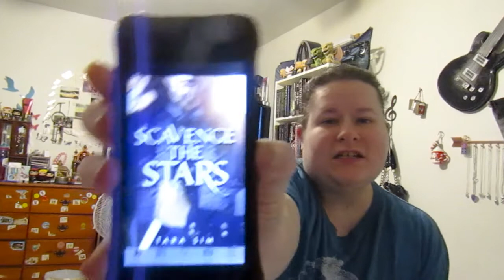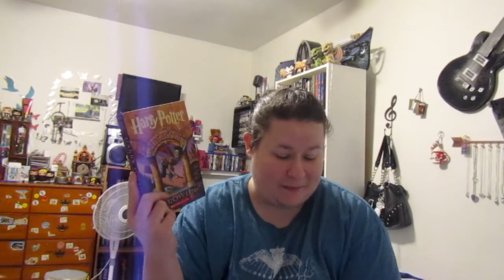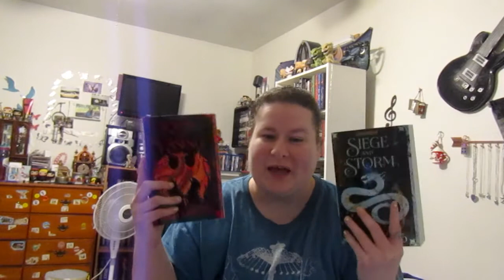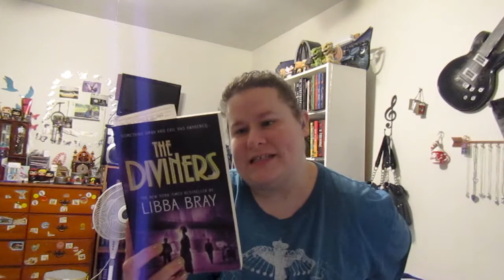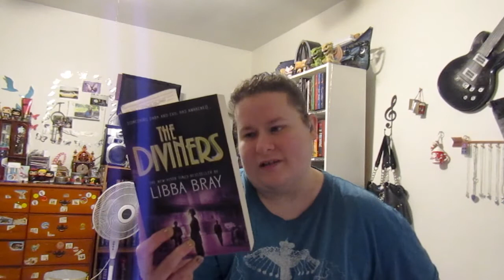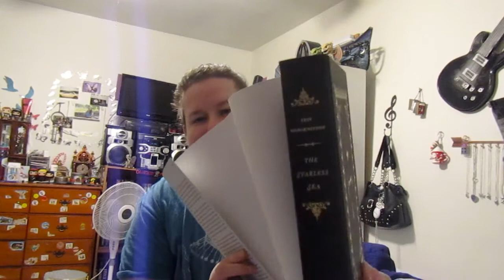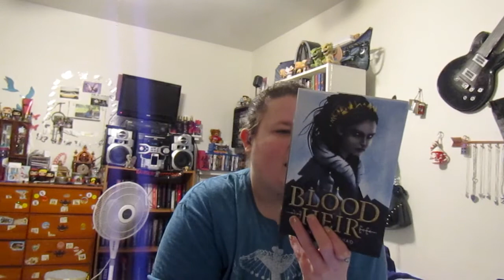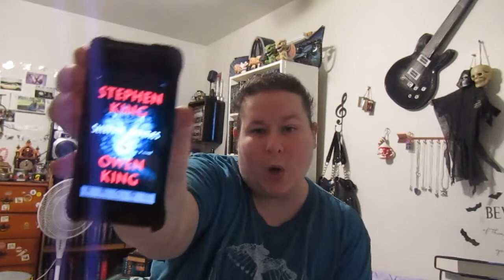20 Books to read in 2020!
Hi guys here's a video of books I would like to get to this year in 2020 Not sure if I will get to all of them but would like to try to anyways! Hope you enjoy! Also you can follow me over on Twitter at @ TiffyE11 and Insta at bookswithtiffy as well.